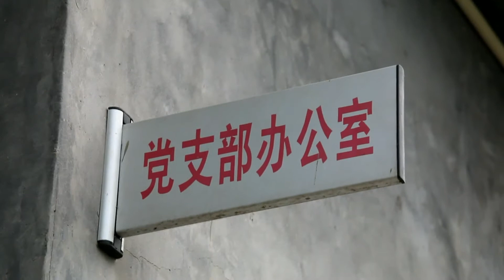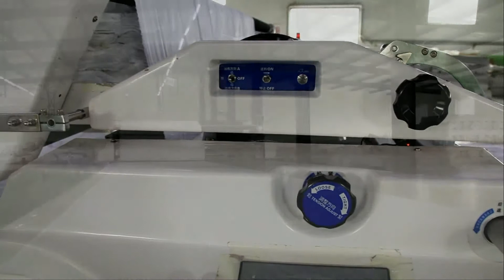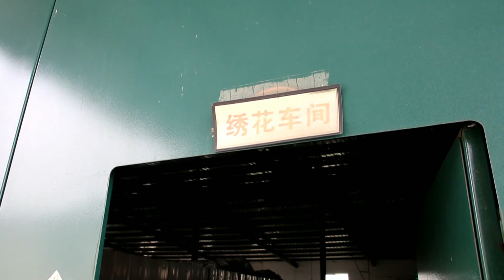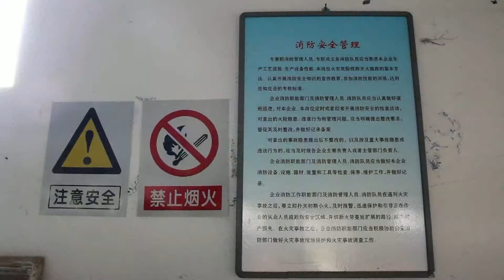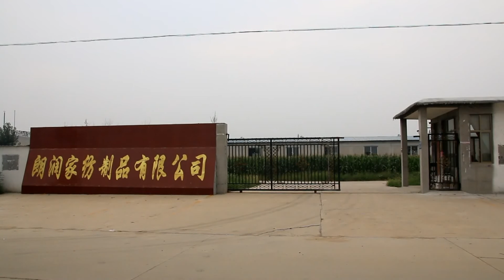Zhaoxian Lauren Hometextiles Co.,Ltd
We are a specialized manufacturer and exporter for home textiles in China .
The mainly products are hotel use beding sets and hometextiles beding sets. Including kinds of fabric, design and others.